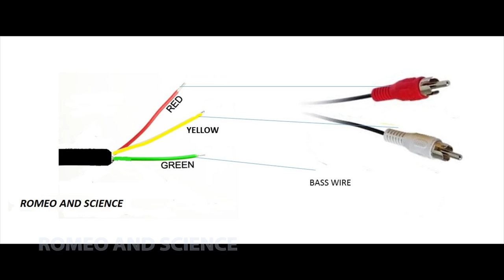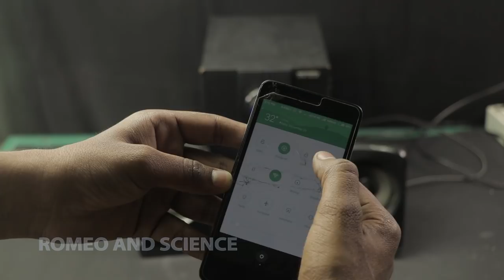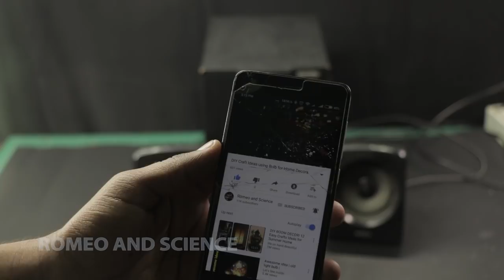How to make wireless Bluetooth Home theater - Make your Own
Here we are going to show you, How to attach the Bluetooth to Music Player and Home Theater with the simple steps easy made